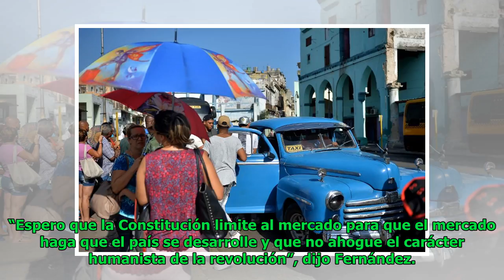Cuba reconocerá al mercado y la propiedad privada en su economía socialista